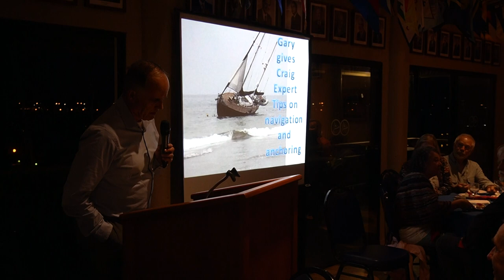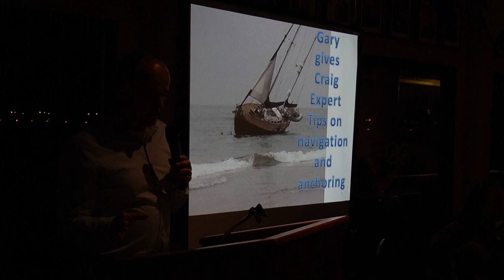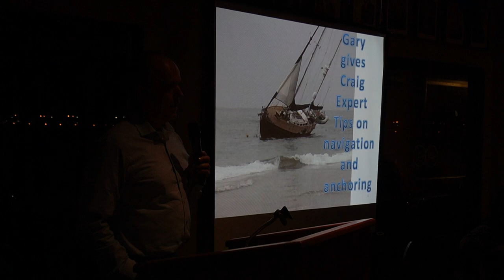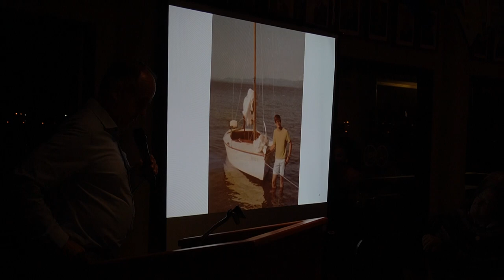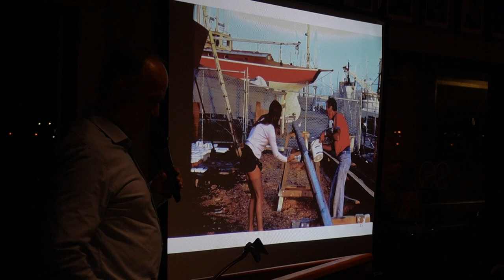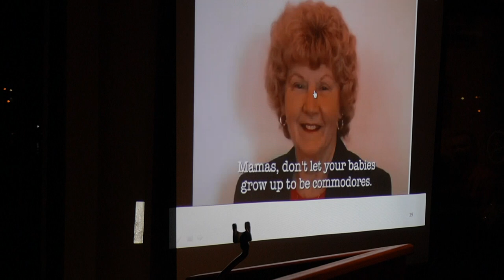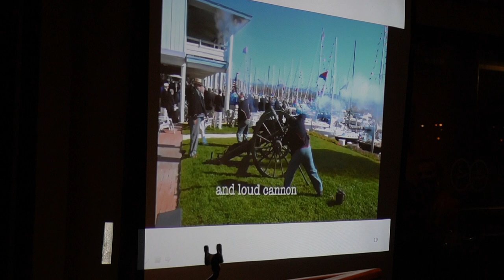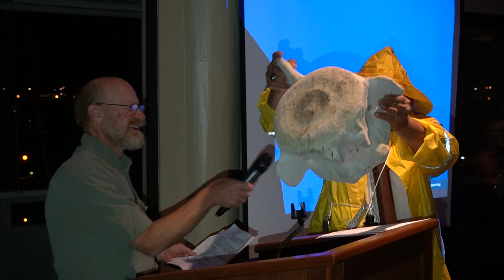Craig's Roast November 19, 2019 Part 1